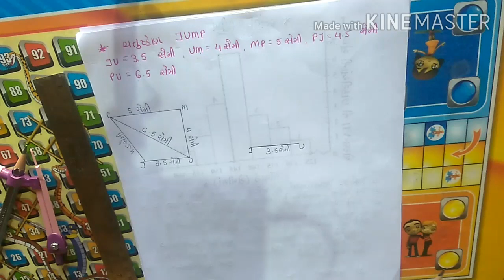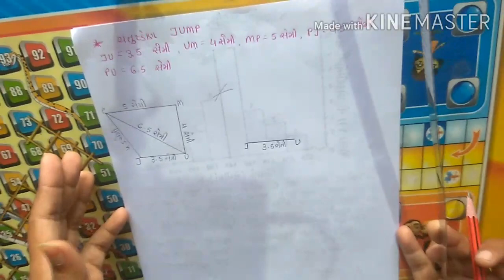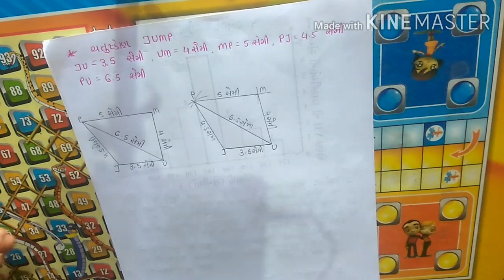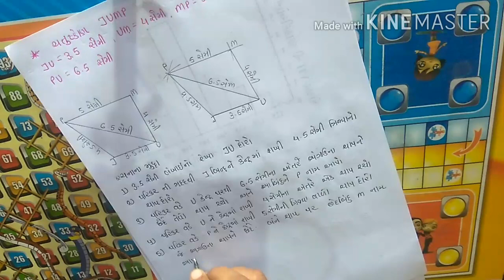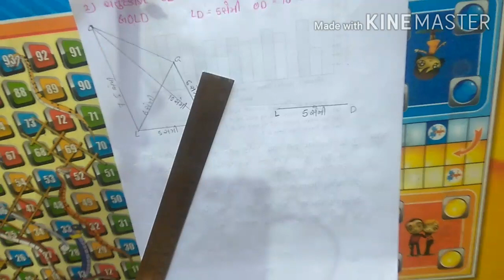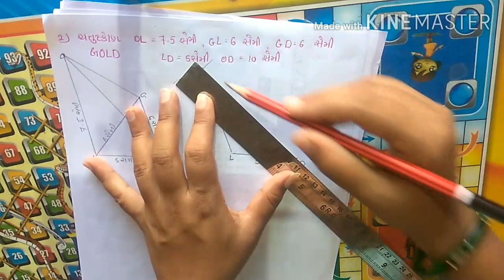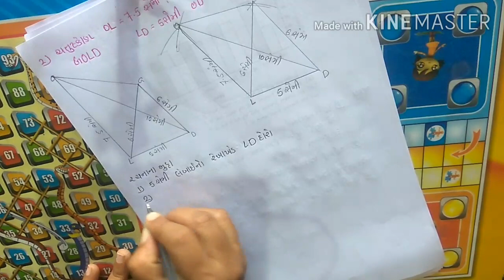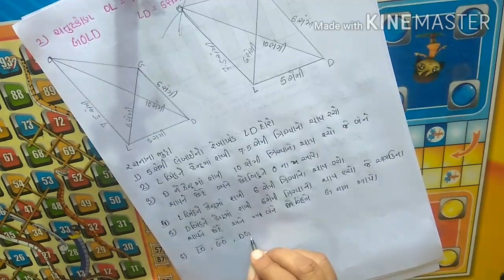ch 4 part 1 maths 8th